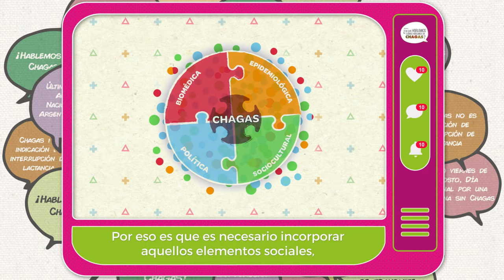¡Cumplimos 10 años! ¿Qué es la mirada caleidoscópica?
Durante este Mes del Chagas decidimos contarte en una serie de tres breves videos más sobre nuestro grupo, qué significa la mirada caleidoscópica y los espacios virtuales donde podés encontrarnos y ver los materiales que fuimos generando a lo largo de diez años.

En este video participan:

Cecilia Mordeglia - Presentadora
Soledad Ceccarelli - Producción
Bárbara Dibene - Producción
Mariana Sanmartino - Producción
Álvaro Vildoza - Realización, edición y animaciones
Ruth Oño - Diseño de ilustraciones y fondos